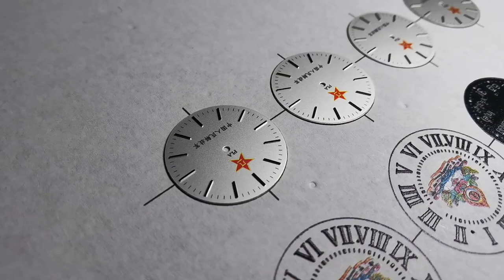Customized watch dial printing